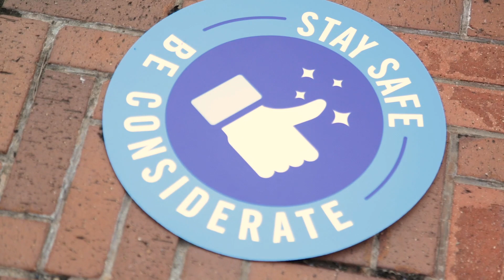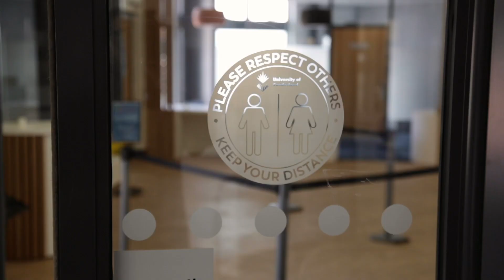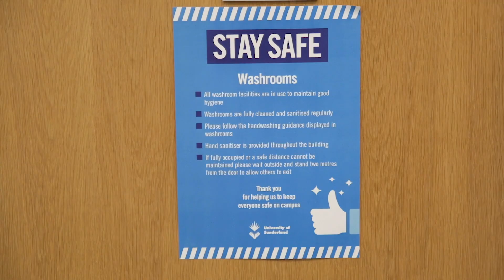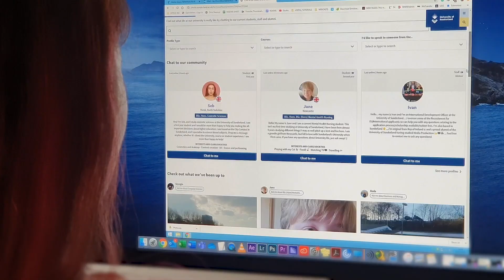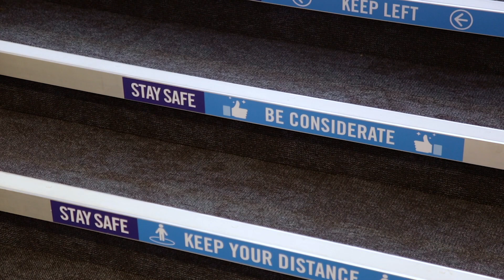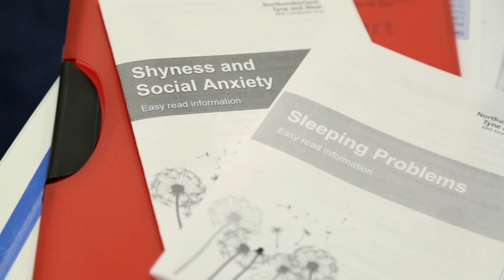Welcome back to Campus!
The University of Sunderland welcomes you back on campus!